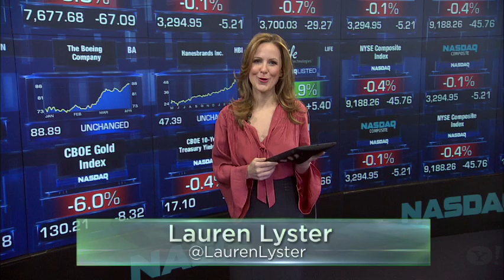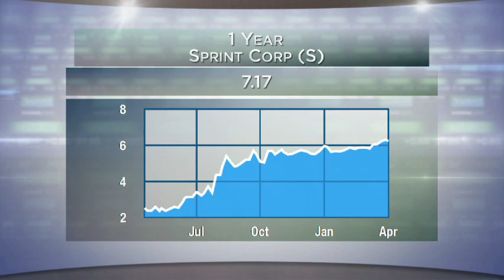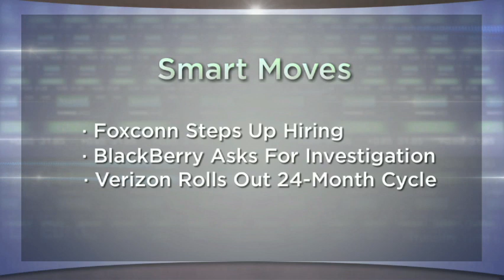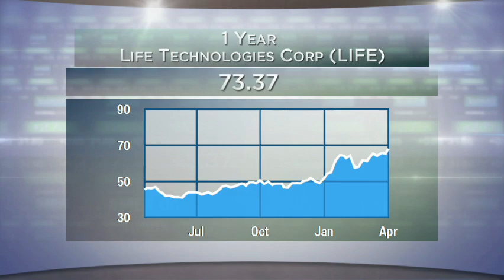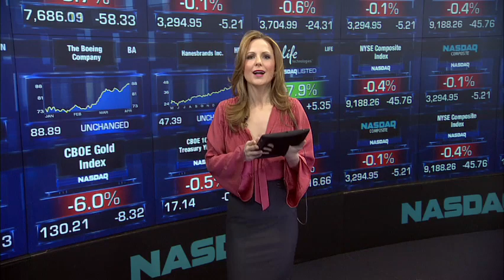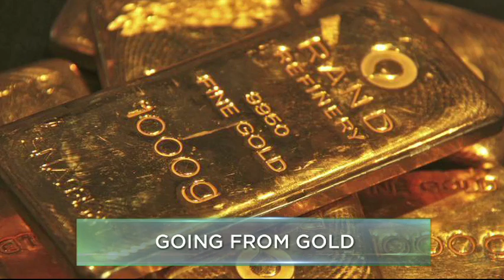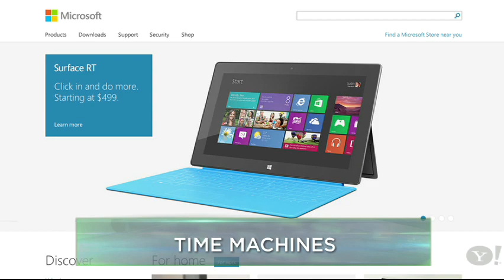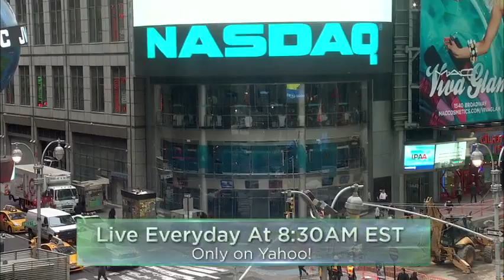Yahoo! Finance Business Report 04/15/2013